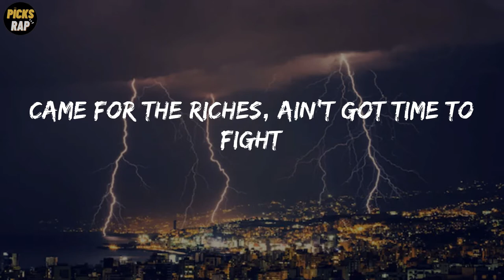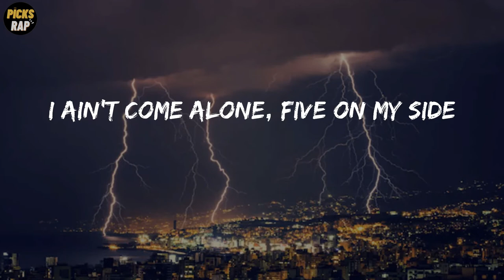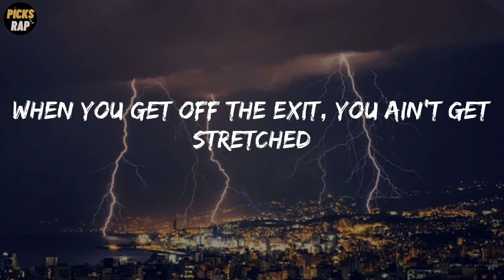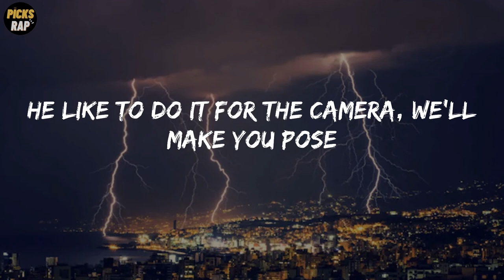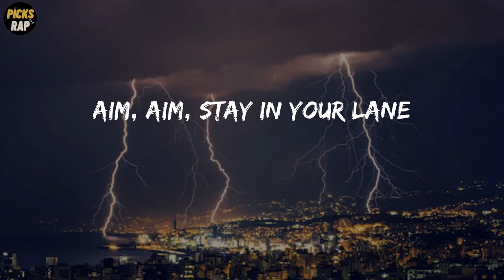Lil Keed - Snake (Lyrics)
Snake Lyrics - Lil Keed

Lyrics: Lil Keed - Snake
(Yeah, that boy Pyrex in this motherfucker)
I was just thinkin' 'bout you
Pop a Percocet, get higher than a kite
Fuck your bitch, get her ass out of sight
Came from the trenches, but I'm living nice
Came for the riches, ain't got time to fight
Came for your ho, she wan' spend the night
I ain't come alone, five on my side
No armor on, I'm not a knight
Nigga too sharp, nigga need a knife
Drink a lot of juice, I don't need a Sprite
Fuck 'em by the twos, they both tryna ride
Then I ditch 'em both, I ain't even right
Hightop Chanel, bitch, we drippin' right
Young YSL, bitch, we livin' life
Snake (snake, snake, snake)
I'm goin' right in
And these pockets, I'm rising
Just know that we tied in
And that pussy, I dive right in
Before the license, I was driving
Set 'em up like a tent, finna get stretched
Just like Grinch, takin' that shit
When you get off the exit, you ain't get stretched
We do it for
They ain't finna post
I'm ballin', fuck a coach
Flyin' private, not coach
Run this shit, no Colts
Diamonds real froze, nigga catch a cold
Nigga slang the pole, do it for your bros
He like to do it for the camera, we'll make you pose